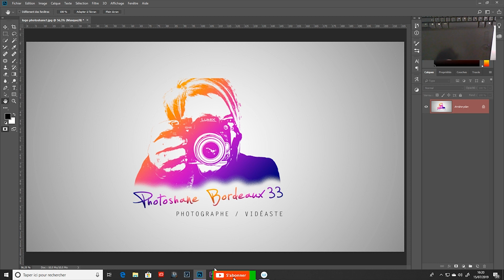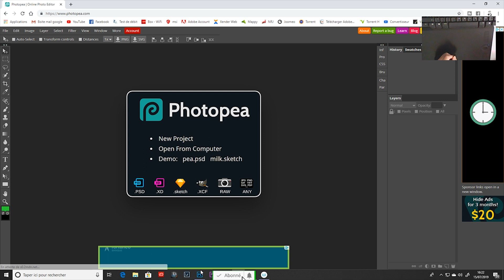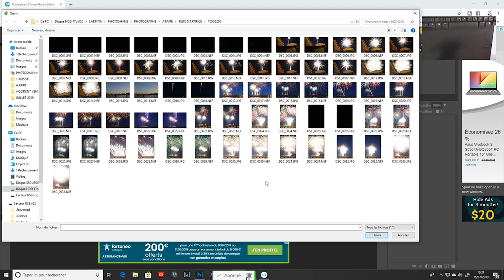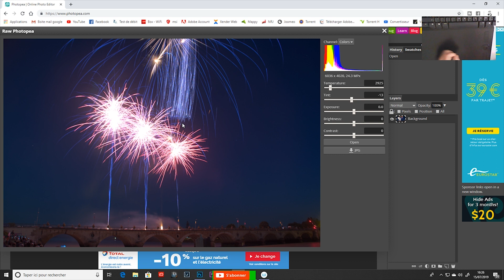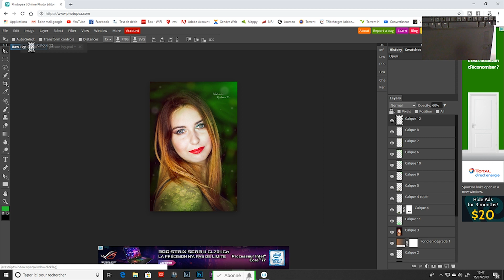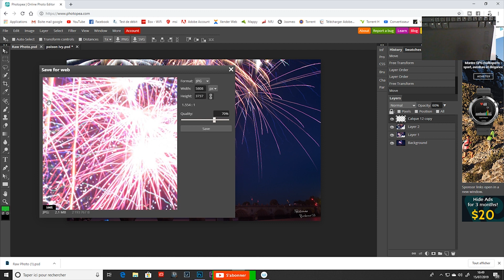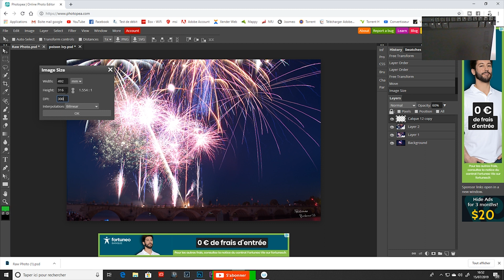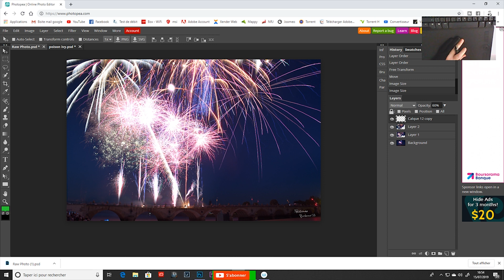Retouche photo GRATUIT sans logiciel ni application